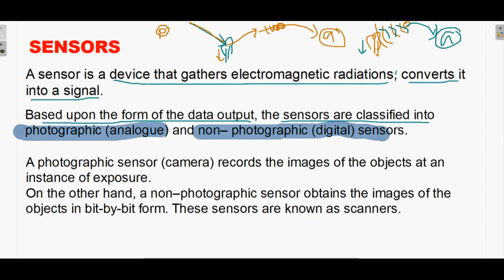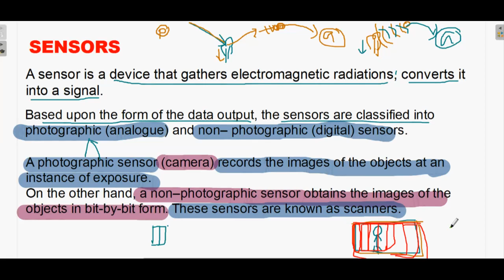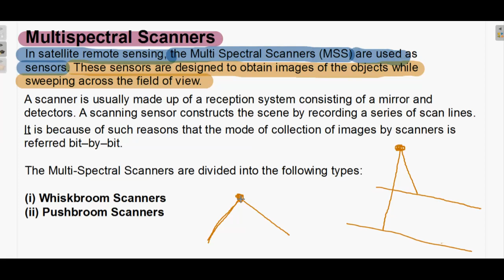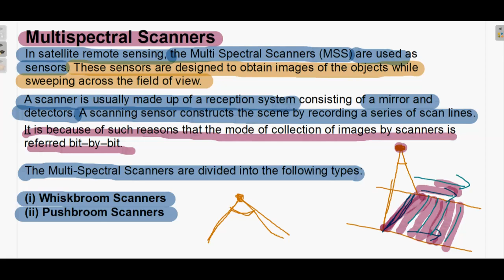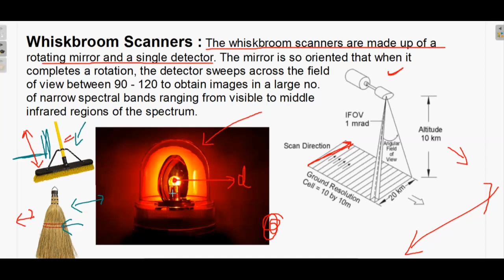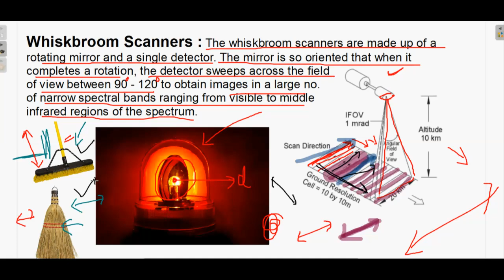whiskbroom scanner | multispectral scanner | remote sensing and gis | lecture 7(1)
above video is on multispectral scanner ( whiskbroom scanner ) ( pushbroom scanner ).
This is the lecture 7(1) of remote sensing and gis. In this video of whiskbroom scanner we  first study about the sensor and then type of sensors  and after that multispectral scanners and then types of  multispectarl scanner  and then  whiskbroom scanner / whiskbroom sensor.

SENSOR --
A sensor is a device that gathers electromagnetic radiations, converts it into a signal.
Based upon the form of the data output, the sensors are classified into photographic (analogue) and non– photographic (digital) sensors.
A photographic sensor (camera) records the images of the objects at an instance of exposure.
On the other hand, a non–photographic sensor obtains the images of the objects in bit-by-bit form. These sensors are known as scanners.

Multispectral Scanners
In satellite remote sensing, the Multi Spectral Scanners (MSS) are used as sensors. These sensors are designed to obtain images of the objects while sweeping across the field of view.
A scanner is usually made up of a reception system consisting of a mirror and detectors. A scanning sensor constructs the scene by recording a series of scan lines.
It is because of such reasons that the mode of collection of images by scanners is referred bit–by–bit.
The Multi-Spectral Scanners are divided into the following types:

(i) Whiskbroom Scanner
(ii) Pushbroom Scanner

whiskbroom scanner
The whiskbroom scanners are made up of a rotating mirror and a single detector. The mirror is so oriented that when it completes a rotation, the detector sweeps across the field of view between 90 - 120 to obtain images in a large no. of narrow spectral bands ranging from visible to middle infrared regions of the spectrum.

pushbroom scanner ---
Push broom scanners, also sometimes referred to as along track scanners, use a line of detectors arranged perpendicular to the flight direction of the spacecraft. As the spacecraft flies forward, the image is collected one line at a time, with all of the pixels in a line being measured simultaneously (Fig. 2). A push broom scanner receives a stronger signal than a whisk broom scanner because it looks at each pixel area for longer. One drawback of push broom sensors is that the detectors in the "push broom" can have varying sensitivity.  If they are not perfectly calibrated, this can result in stripes in the data.